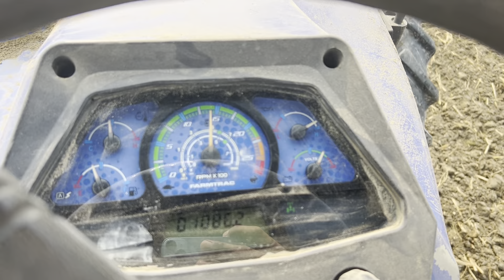500 घंटे नही 300 पे करवाता हुं सर्विस Farmtrac 6080 4x4 Gahir super seeder customer feedback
welcome to the Vehicle Guru YouTube channel In this video Full detailed Review and Feedback After using Farmtrac 6080 4x4 and Gahir 9feet Super seeder .